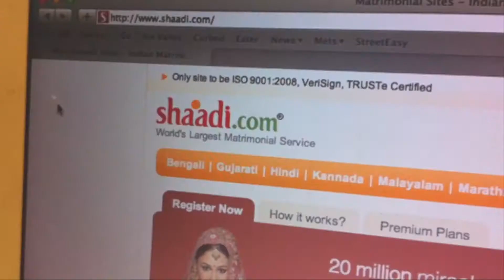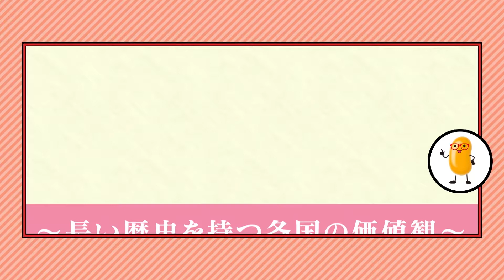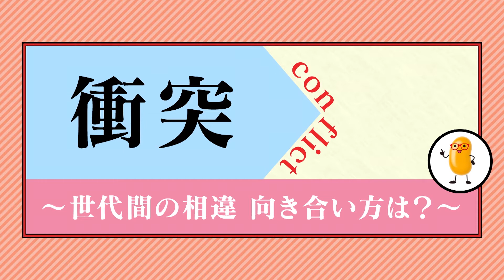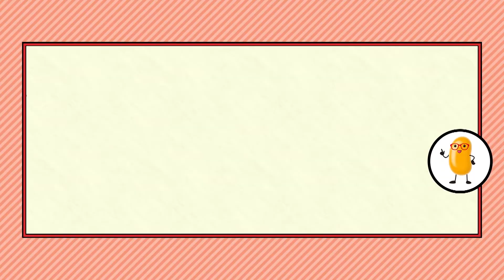映画 "Meet the Patels" を監督したパテル姉弟にインタビュー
コメディとドキュメンタリーの手法を取り入れ、多文化社会での愛と結婚を描いた映画"Meet the Patels"。この映画を監督したギータとラヴィのパテル姉弟に、伝統と新たな価値観の間で揺れる心の葛藤と、彼らが下した結論について聞きました。